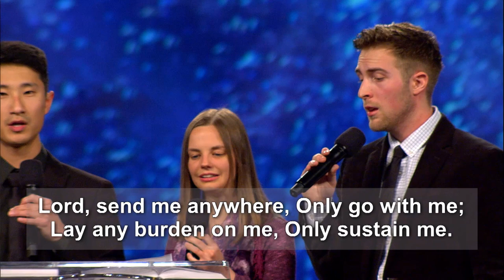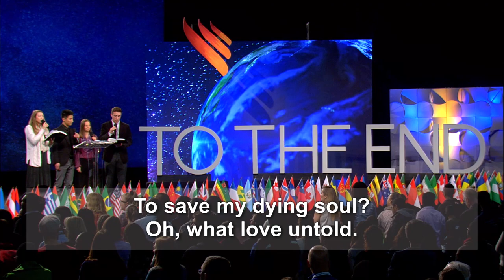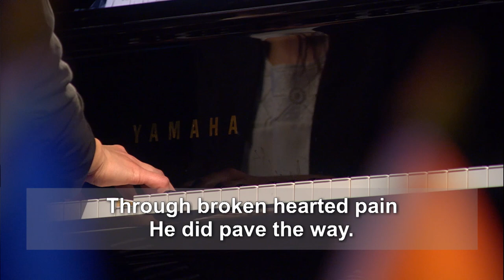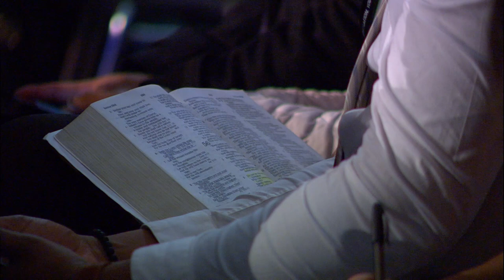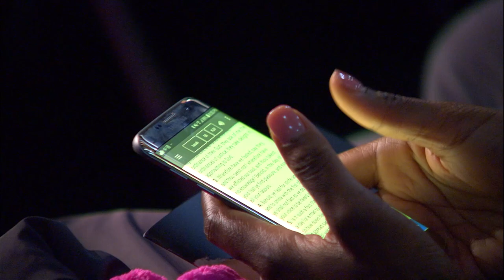Higher than the Highest // Steven Conway GYC 2018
8 of 13 GYC 2018 Main Plenaries - Houston TX